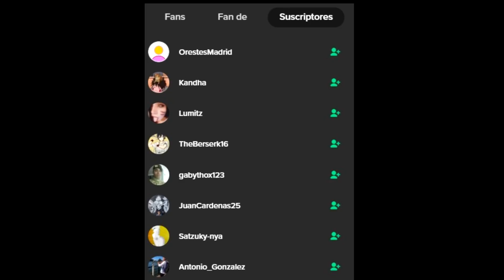CÓMO ASEGURAR UNA PARTIDA EN ELOS BAJOS (PUSHEAR Y CERRAR LA PARTIDA RÁPIDO) NEEKO TOP AD